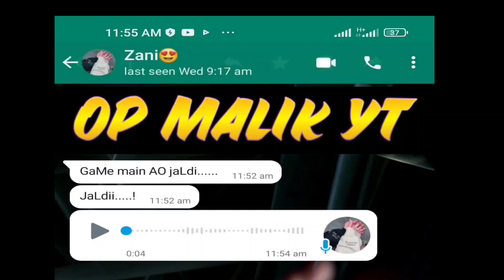Software Update😂 Random challenge 4 vs4